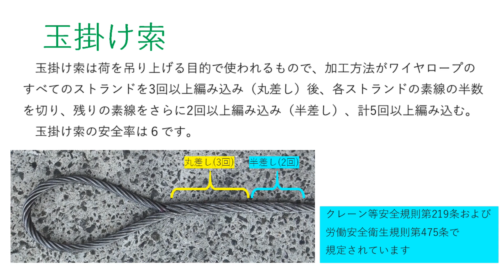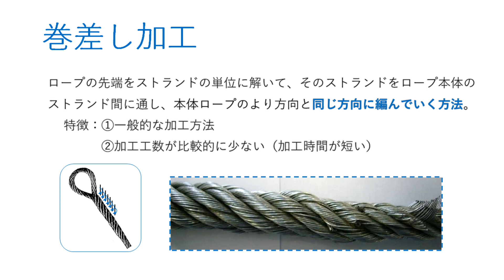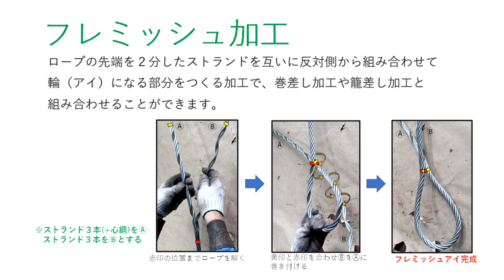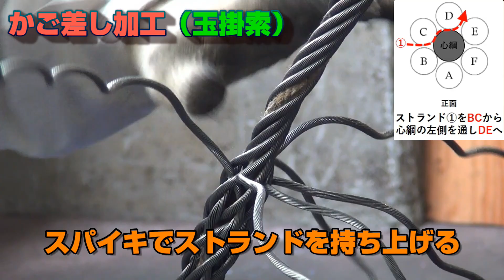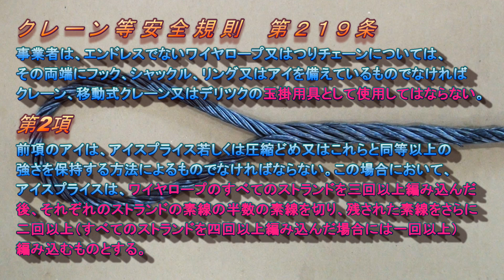ワイヤロープメーカーの玉掛・台付け用編み込み加工説明（実演付き！） Eye Splice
玉掛索や台付けで使用される編み込み方法について実演付で説明してます。
ワイヤロープメーカーである当社では、国家検定であるロープ加工技能士1級、2級を持っている職人が大勢います。その職人技をご覧ください。